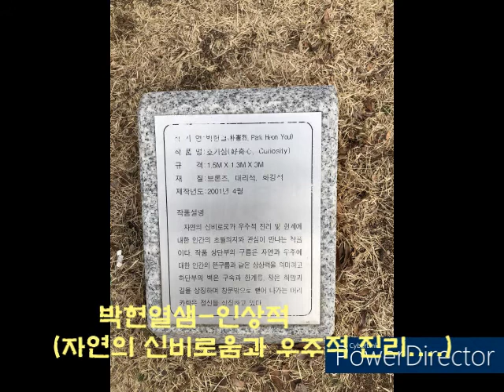월드컵 경기장 야외의 봄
봄소식을  접하고 싶어서 월드컵 경기장 야외로  나갔다.
코로나팬데믹으로 힘들었지만
잠깐의 휴식을 만끽..
cgv에 가서 스펜서 영화도 보고...